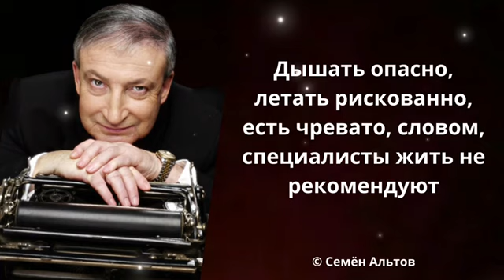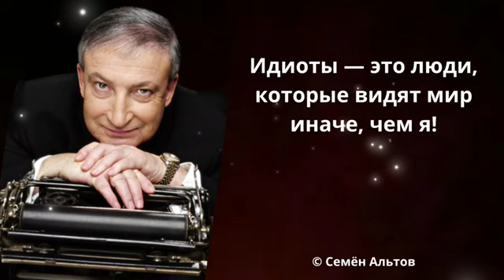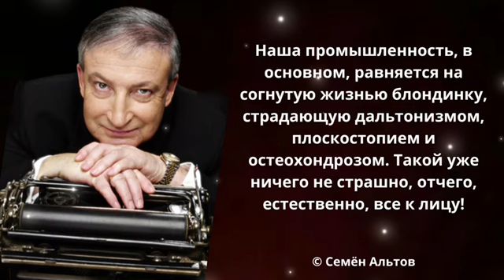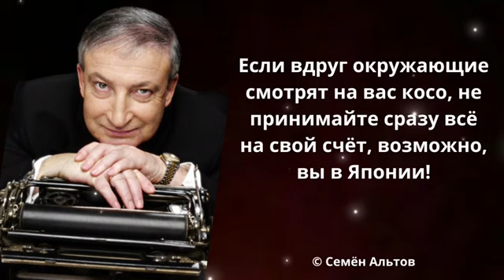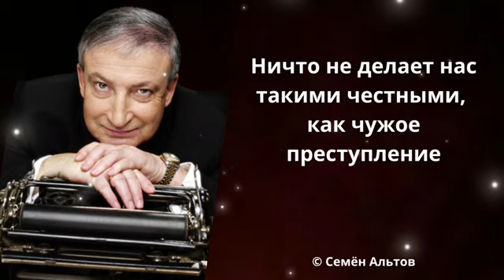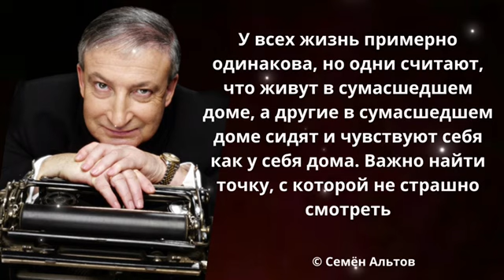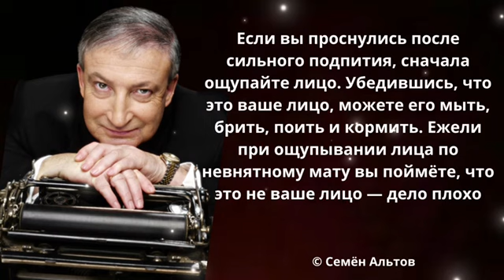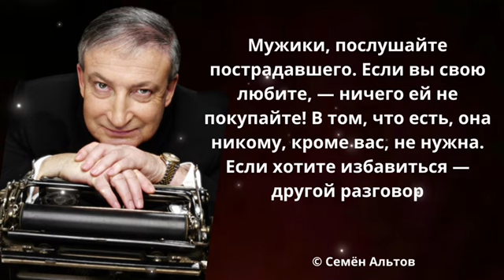Афоризмы от Семена Альтова. Лучшие цитаты